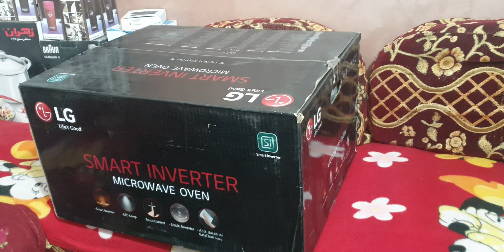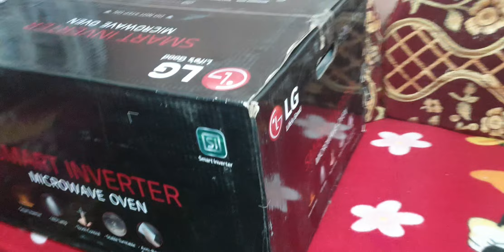microwave oven smart inverter lg 42 mh8265dis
صناعة صينية